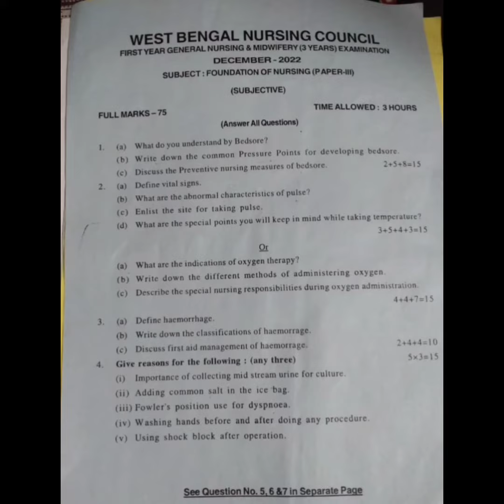GNM 1st year Foundation of Nursing Question Paper 2022 | Paper III